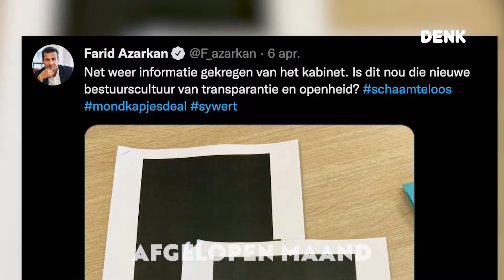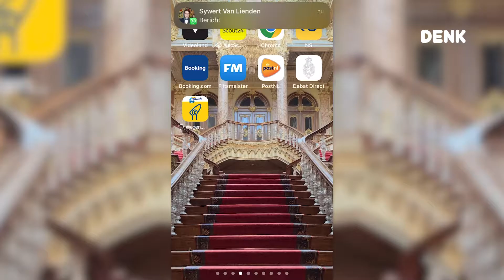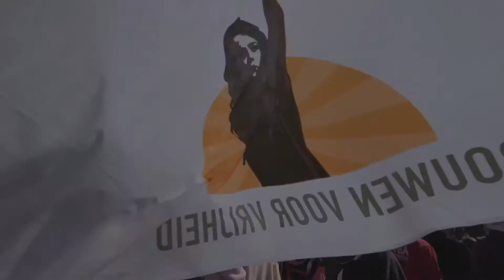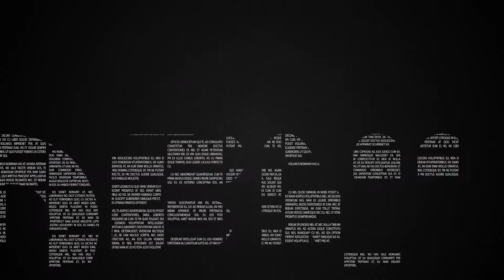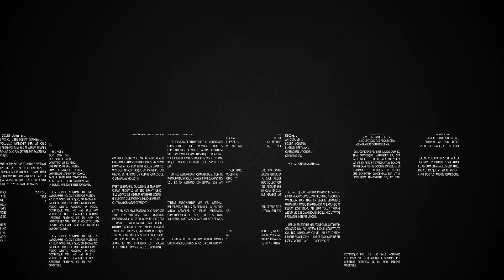Blijf op de hoogte en check het DENK-maandoverzicht van april 2022!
Onze Kamerleden gingen van coronadebatten naar het eisen van gerechtigheid voor gedupeerde toeslagengezinnen en blijkt de overheid onderscheid te maken tussen vluchtelingen. Ook ging de beerput bij de Belastingdienst verder open. Dit is DENK-maandoverzicht april!